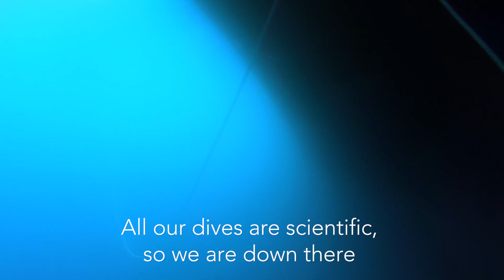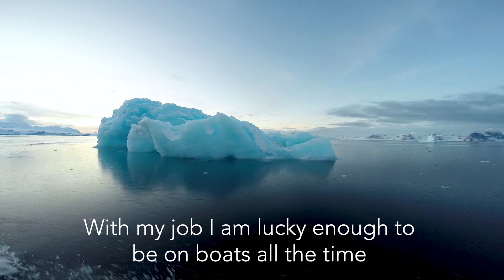For the love of icebergs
Kate Stanton describes how she fell in love with ice and icebergs whilst working for British Antarctic Survey as a Field Diving Officer at Rothera Research Station.
Created by film-maker Hendrik Faller with music by composers Ben Worlidge and Jessica Toogood